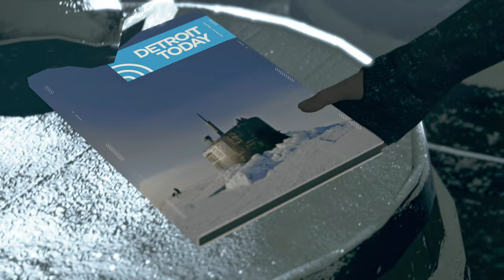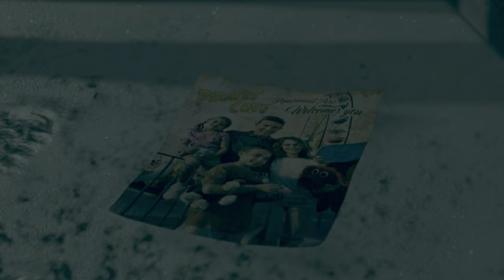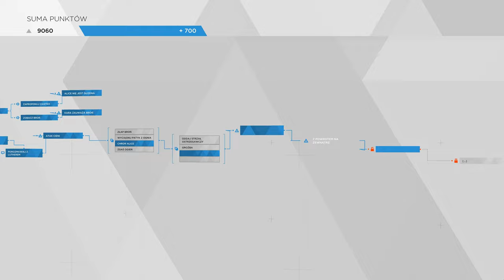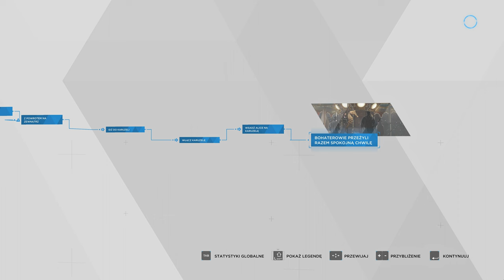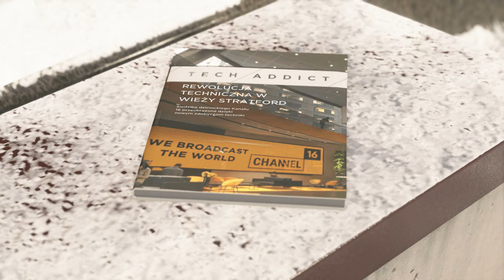Detroit Become Human - 09 Wyspa Piratów 4k/60p